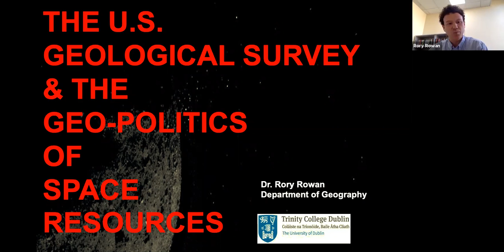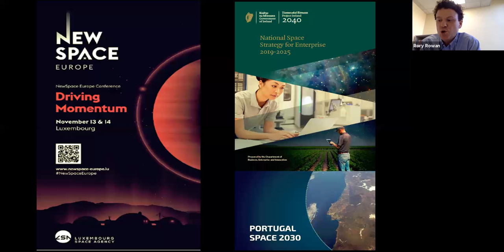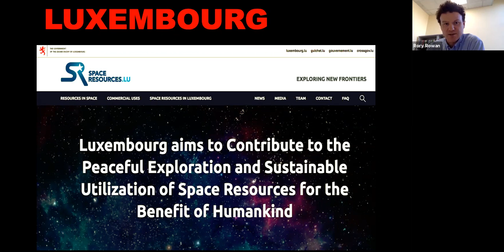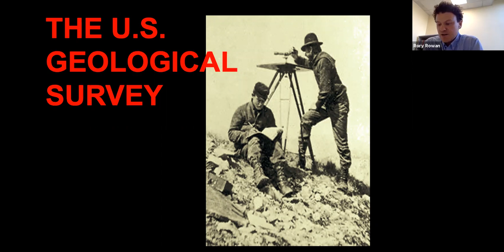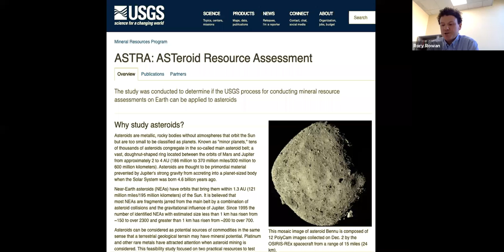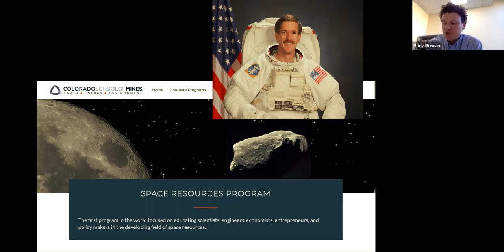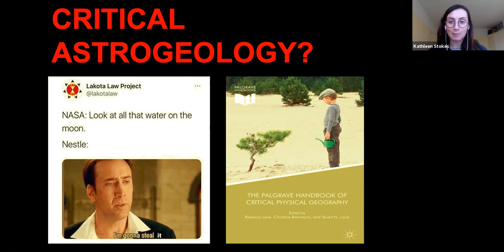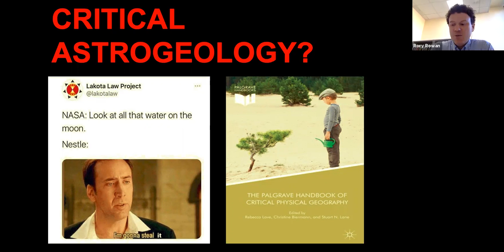TCD Geography Seminar Series 2020: Rory Rowan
Title: "The U.S. Geological Survey and Geo-Politics of Space Resources"
Original date: 4th of November 2020